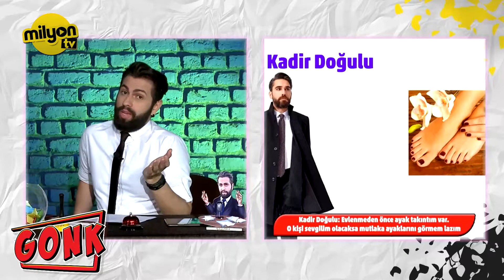Aykut Pala ile Gonk 3.Bölüm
Aykut Pala sunumu ile Milyon TV stüdyolarında gerçekleşen '' Gonk " programının tamamını izlemek için YouTube kanalımızı ziyaret edebilirsiniz.

İyi Seyirler.

Türksat 163.Kanal
D-Smart 135.Kanal
Digiturk 106.Kanal
Vodafone TV 118.Kanal
BluTV